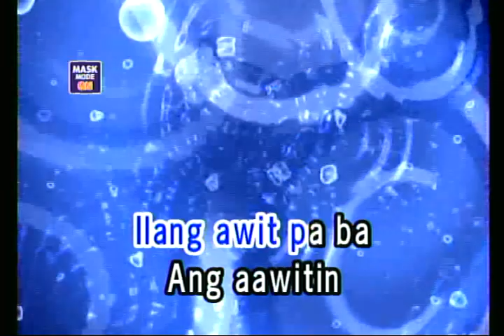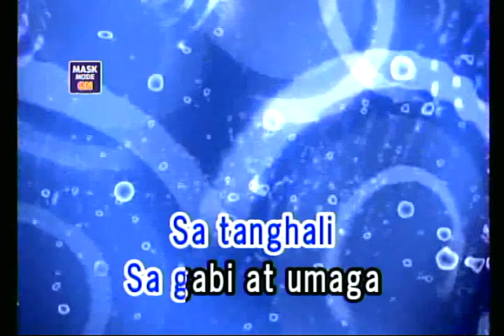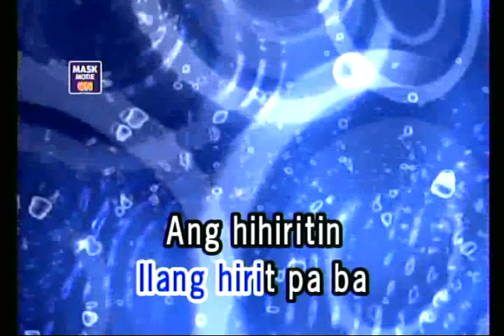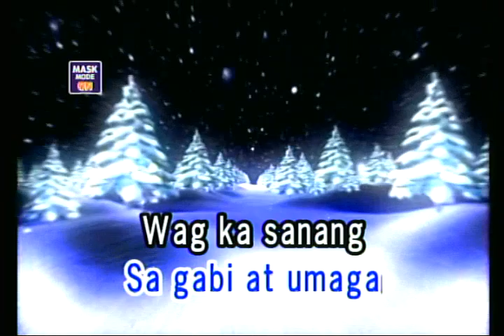LIGAYA - ERASERHEADS (KARAOKE)